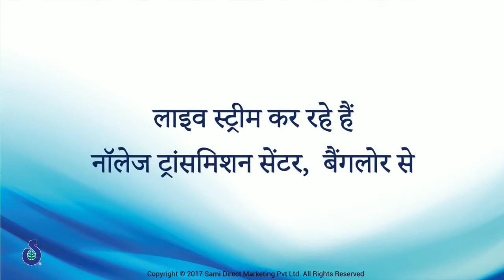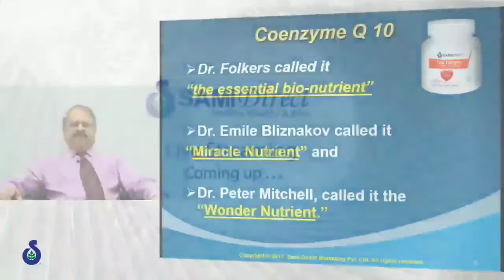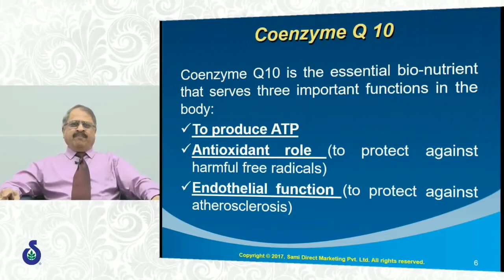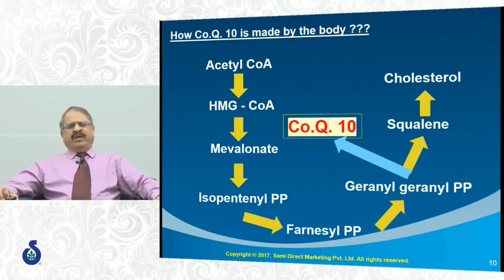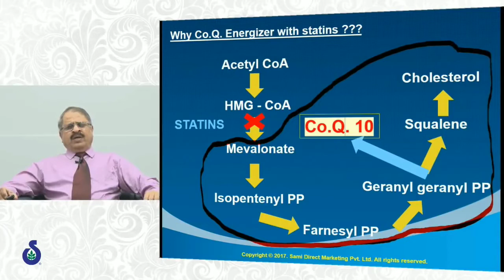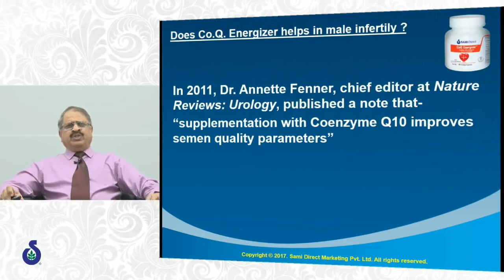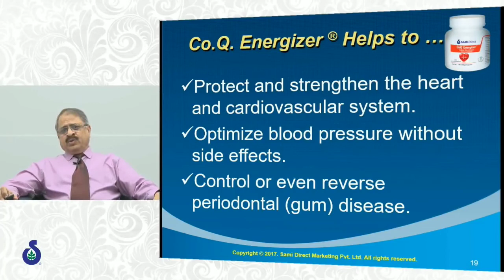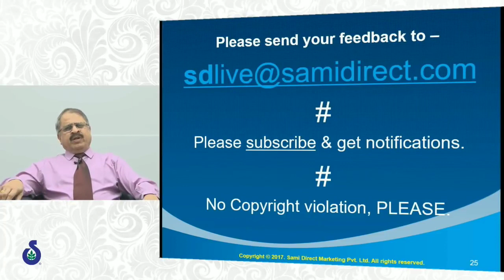Coq10 Essential for Vital Organ Like Heart, Kidney, Liver etc Full training in hindi||Samidirect coq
Coq10 Essential for Vital Organ Like Heart, Liver, Kidney etc Full training in hindi||Samidirect coq10

CoQ10 has been shown to help improve heart health and blood sugar regulation, assist in the prevention and treatment of cancer and reduce the frequency of migraines. It could also reduce the oxidative damage that leads to muscle fatigue, skin damage and brain and lung diseases.